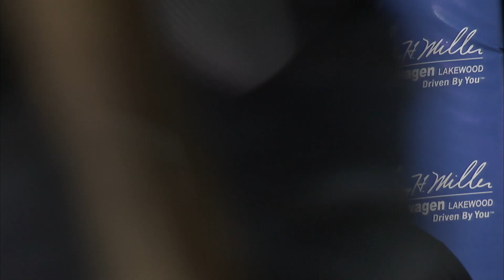Sparta 94 - Dante Johnson v Rory Schwass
Elimination Heavyweight Kickboxing Title Bout
3 Rounds / 2 mins ea

Sparta Sports and Entertainment's SPARTA 94 Fight Card continues with an Elimination Heavyweight Kickboxing Title Bout between Dante Johnson v Rory Schwass.   From the January 21, 2023 event at the Arapahoe County Fairgrounds Event Center in Aurora, CO.

Video by Sparta Media Group / Custom music by @Rudeboymakesmusic